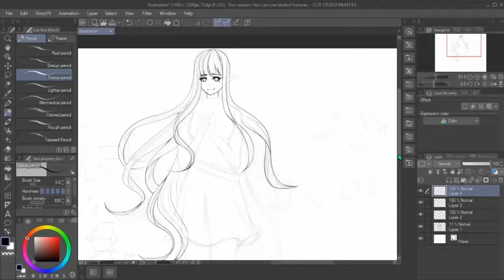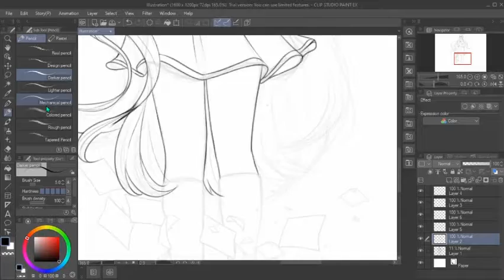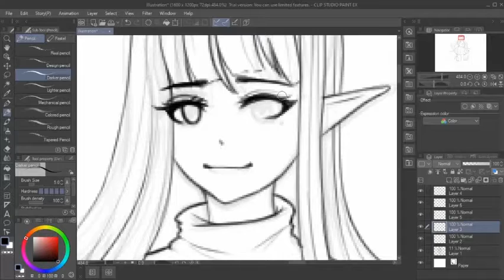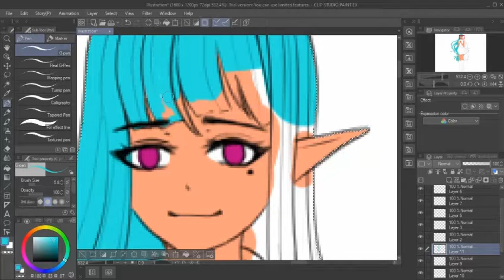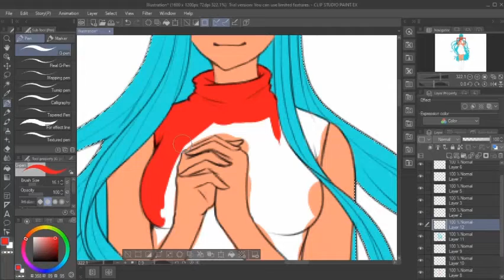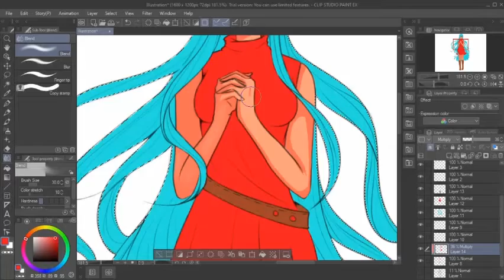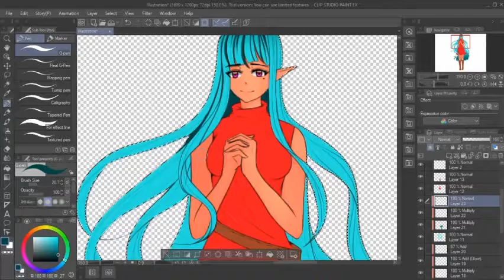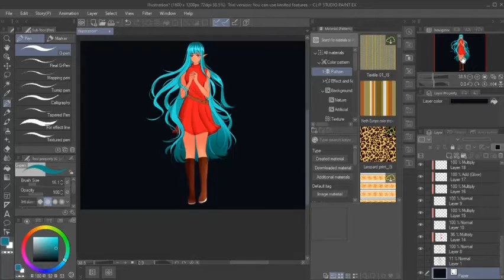First Time Using CLIP STUDIO PAINT [SpeedPaint]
I'm trying Clip Studio for the 1st time in the form of a speedpaint
This was really fun to use and I struggled for a few hours, lol.
If you ever want to catch me playing some games or drawing/animating come over to Twitch!
Been a while! I got a few things done, animations, cleaning up, and streaming!
Things Used:
Art Program: CLIP STUDIO PAINT
Recorder: OBS Studio
Video Editor: Shotcut
This took: 2 hours and 13 minutes
That's all for now! Have a lovely day/night!